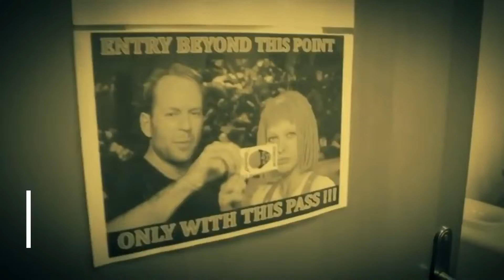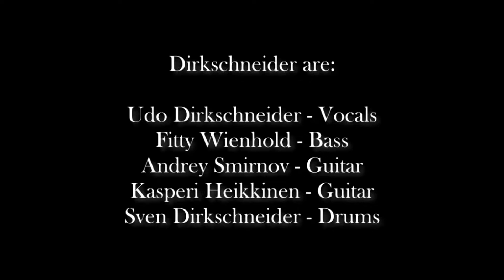U. D. O. - METAL HEART (live) + bonus video - I Give As Good As I Get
Album and video:  Back to the Roots - Accepted!
Recorded at Hala Vodova in Brno, CZ. (December 9th, 2016)
Licensed by Believe Music (on behalf of AFM Records), and 2 Music Rights Societies

Lyrics:
It is 1999
The human race has to face it
They are confronted with the truth
It's secret -- mysterious

A surgeon said it in the news
The human race is dying
But the result is no disease

Metal heart -- metal heart
They found it everywhere
Lifeless piece of steel

The scaring fact was even told
Total confusion
They found the same nightmare
Heartbeats -- timebombs

Unplugged they're dying
Unplugged they die

Lyrics of song "I Give As Good As I Get"

Don’t Wanna Read Between The Lines
I Know What’s Good, I Know What’s Fine
I Know What Makes Me Feel Just Right
Don’t Wanna Have An Endless Fight

And I Know – What’s Right
I Know What’s Right
And I Know – What’s Wrong
I Know What’s Wrong

I Give As Good As I Get

I Know What Time To Lay My Head
I Know The Answers Best Unsaid
And No Decree Can Make Me See
Another Way Of Being Me

I Know The Way To Cross A Street
I Even Know To Trick Or Treat
I Know What’s Right – I Know What’s Wrong
You Better Listen Or You’re Done

I Know There’s No One Same As Me
I Am Unique – I’ve Got To Be
This Is The Way – I Am For Real
The Only Way For Me To Feel